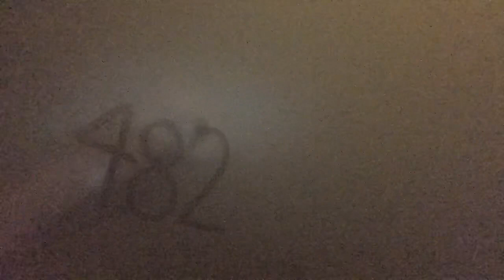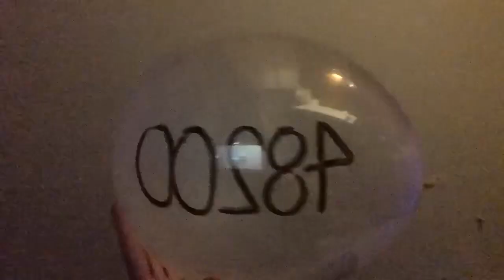Balloon episode #48200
We’ve done it again. A mini-milestone. 48200!
800 more…